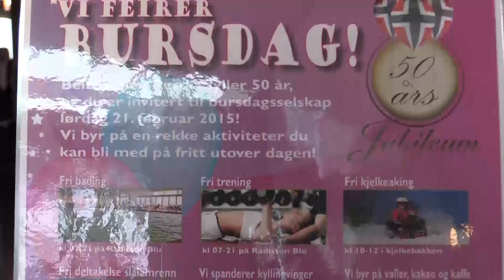50-årsjubileum Beitostølen Resort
Beitostølen Resort fyller 50 år i 2015, og lørdag 21. februar ble jubiléet feiret med en rekke aktiviteter ute og inne for både store og små. Høydepunktet var avduking av en bronsestatue av grunnlegger Steinar Hovi. Statuen er laget av Bruce Naigles.